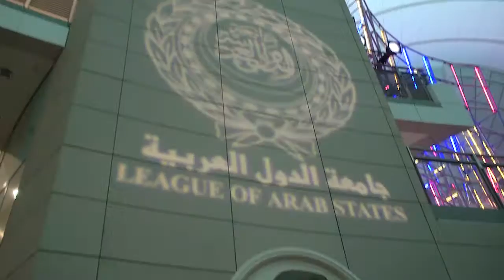Second Arab American Day 2013 short film- League of Arab States, Washington D.C.- RRBITC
More than 400 people attended the Second Arab American Day organized by The Arab League in Washington, D.C. under the auspices of the Council of Arab Ambassadors in Washington, D.C. at the Atrium of Ronald Reagan Building and International Trade Center on Thursday , December 5, 2013.  Where a paintings Exhibition of 30 contemporary Arab-American Artists from all over the United States took place together with  Arabic live music by an Arab American Trio, while serving Arabic food, and pastries. Remarks were presented by Ambassador ALHussaini of the Arab league, Ambassador Al-Moghairy of Oman, AMbassador Richard Schmierer representing Secretary of State Mr. John Kerry and U.S. former Secretary of Transportation Mr. Ray LaHood.  Vp, Andrew Galfuso and Allyson Mckithen reflected the Great hospitality of the Ronald Reagan Building & international Trade Center in a warm friendly & professional atmosphere.

The Arab league payed tribute to the achievements of Ms. Lily Bandak as an inspirational prominent Arab-American Artist/Photographer with Disability,  who has her works in the White House collection and currently working to spread awareness on disability among Arab Universities.